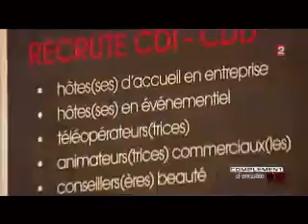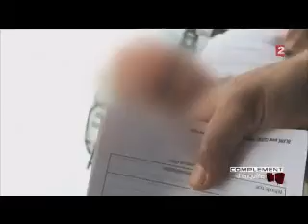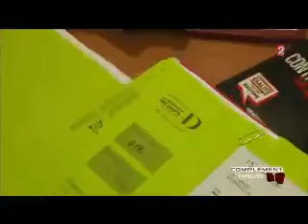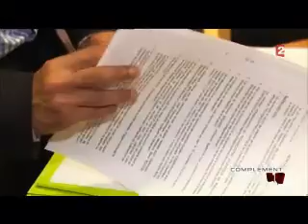les musulmans et le travail en france